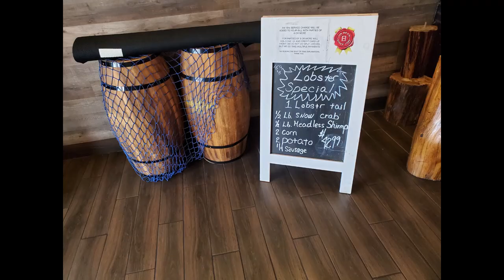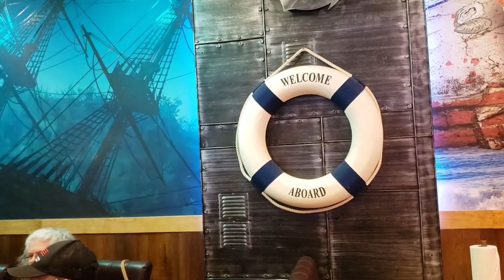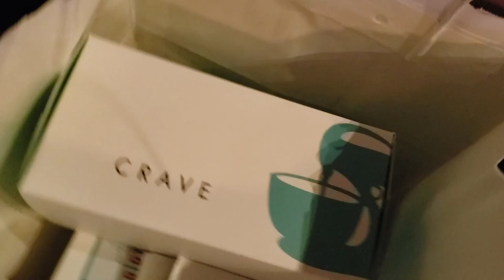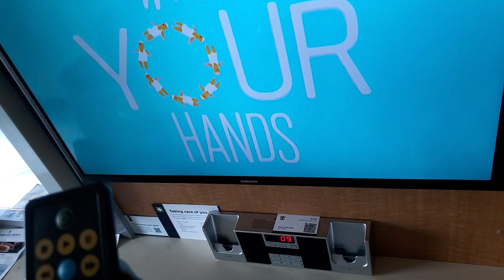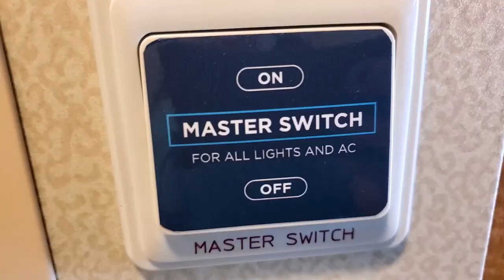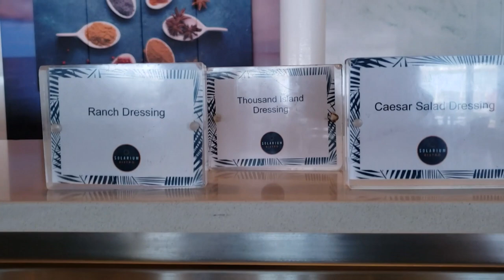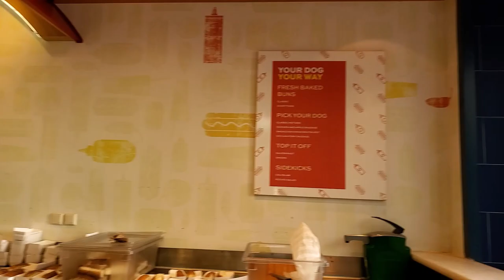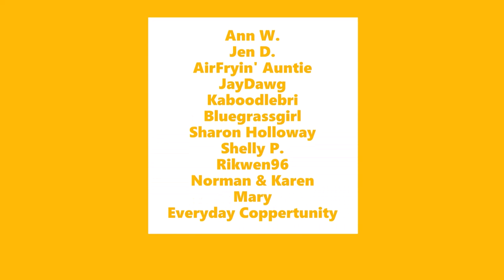Pre Cruise Shenanigans | MS Journey 127 | Low Carb Cruise Vlog Day 1 Getting on Allure of the Seas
My MS Journey for the last week
Shawna and Sharon Arriving
BBQ Meatup
Pre Cruise Day
Day 1 on Allure of the Seas